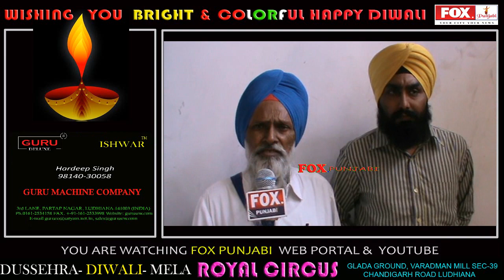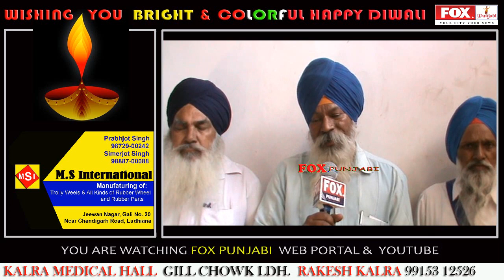EYE CAMP 22 OCT 18